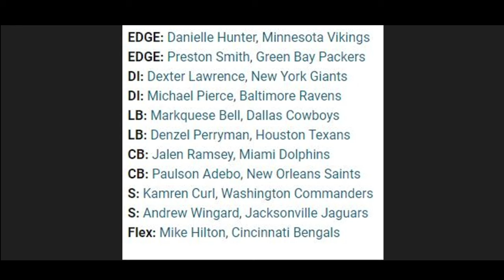Mike Pierce || Was Unstoppable vs Cards